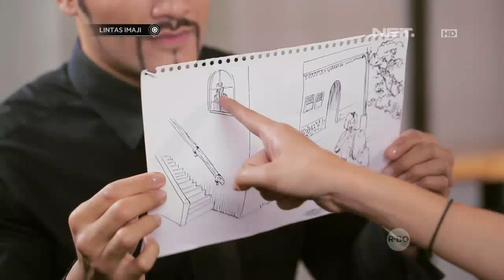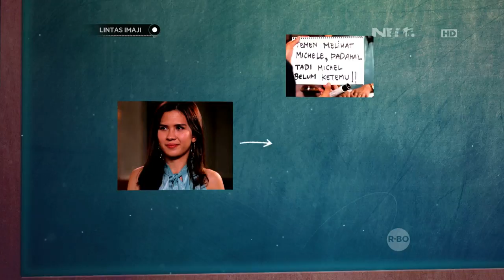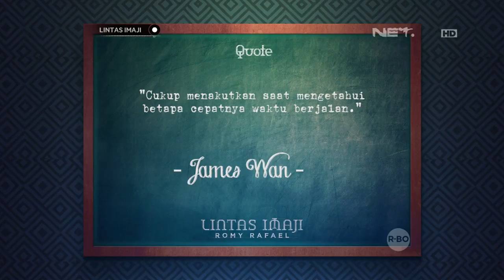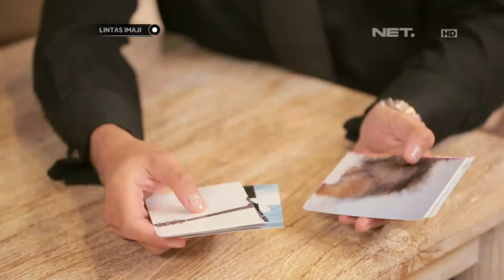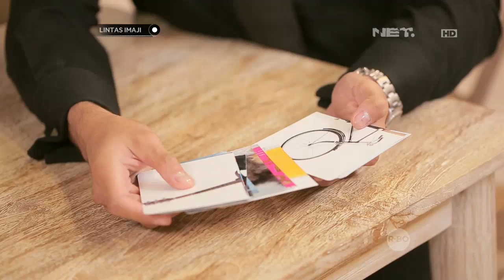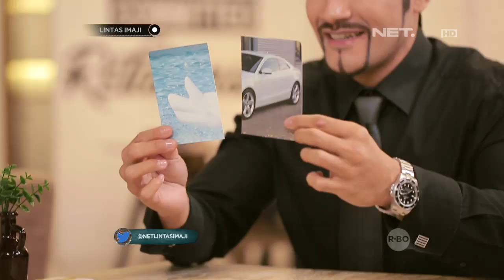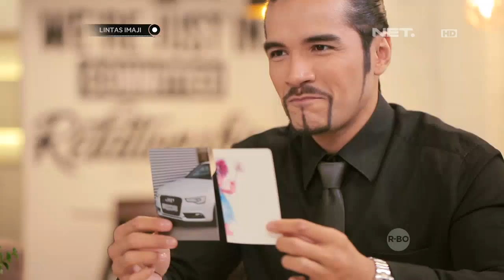Lintas Imaji - Bersekperimen Dengan Kartu Dan Foto Yang Sama (2/3)